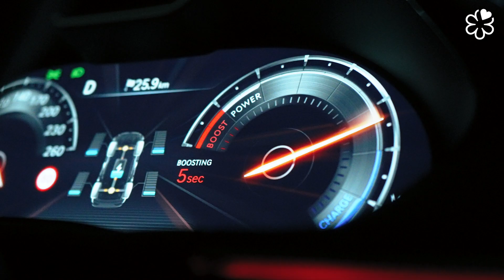비움으로 채우다: 소설한남 엄태철 셰프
미쉐린 가이드 서울 2022의 새로운 스타 레스토랑으로 선정된 소설한남의 엄태철 셰프는 비워내고 정돈함으로써 중심을 찾을 수 있다며, 스스로 헤아리는 수양의 여정을 이야기합니다

구독 버튼을 누르고 미쉐린 가이드 아시아의 새로운 소식을 확인하세요.
페이스북 및 인스타그램으로도 최신 소식을 접하실 수 있습니다.